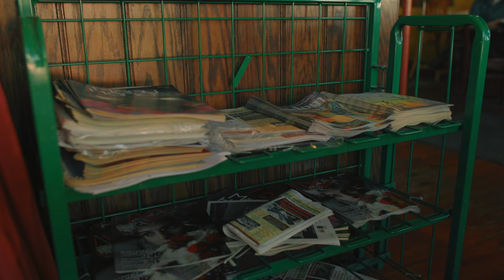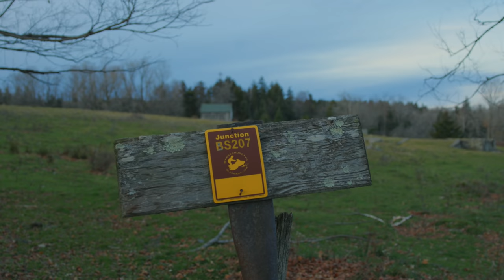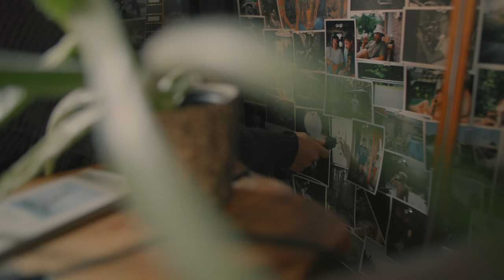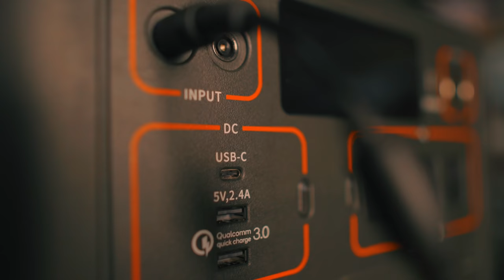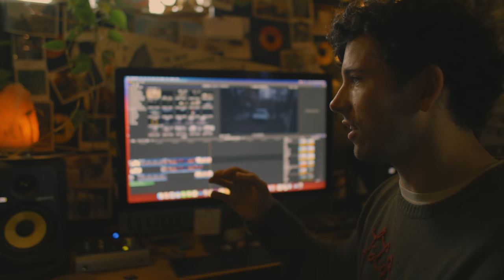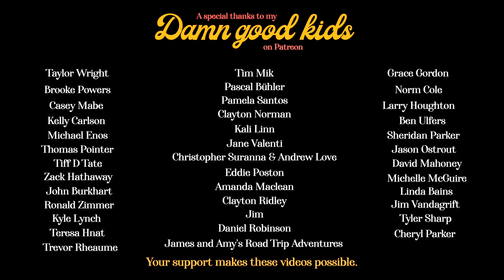Holiday Life in a Small American Mill Town ❄️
through December 10th ❄️

It's the holiday season in our little Berkshire town and the days are filled with simple joys.

Ally's Links!